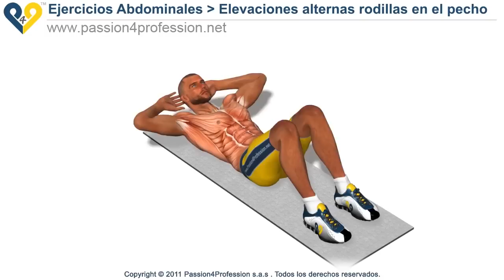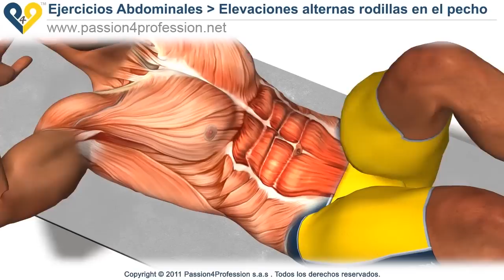Elevaciones alternas rodillas en el pecho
Un buen ejercicio abdominal para principiantes. La formación superior de los músculos abdominales y los músculos abdominales oblicuos de calentamiento.